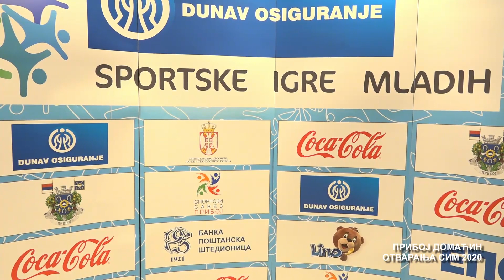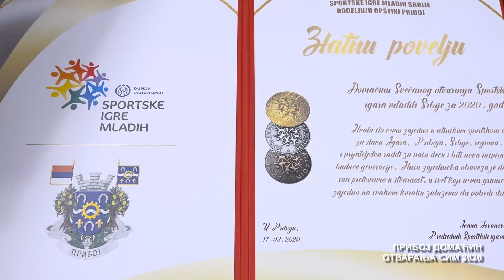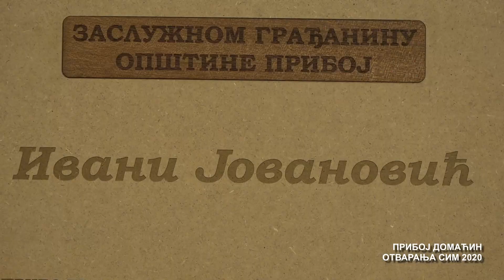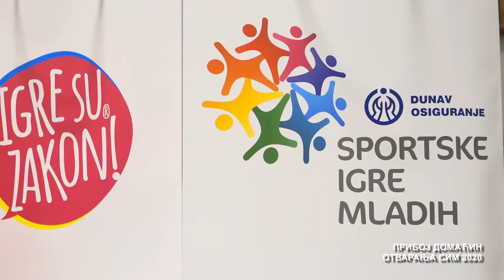Прибој домаћин отварања Дунав осигурање Спортских игара младих Србије 2020